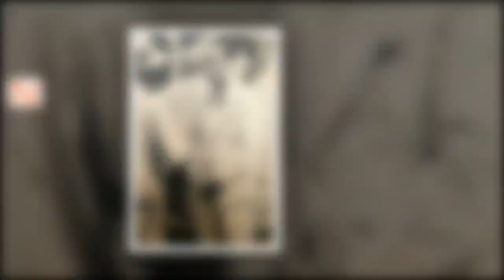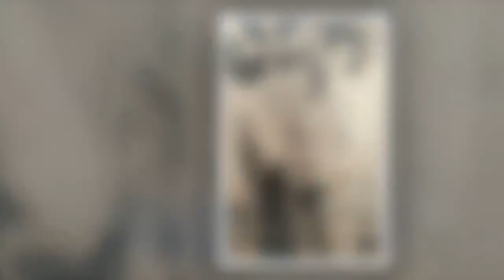早大新総長「田中愛治」教授の父親は大物右翼 昭和史に残る“フィクサー” - ニュース24x7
早大新総長「田中愛治」教授の父親は大物右翼　昭和史に残る“フィクサー”